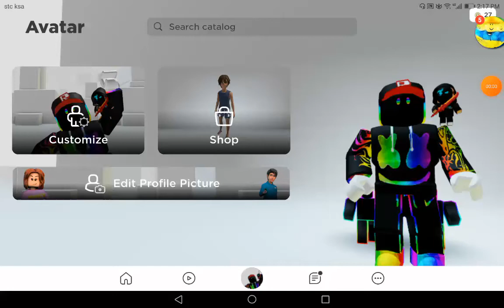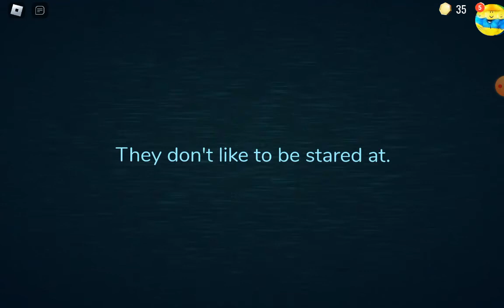Playing roblox Doors for the first time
Hi guys
Today your going to see gameplay of doors. Its a good game and its in roblox
You shold also try it
Thanks!!